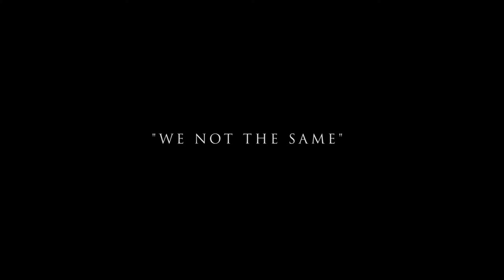TrapRich Looney F/Polo & Rex Santiago - We Not The Same (Official Video)